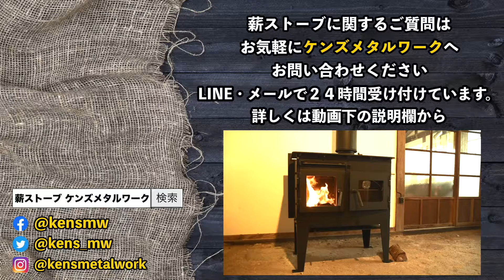岐阜県 国産 オーブン付きクッキング薪ストーブ DIY 設置 セルフ設置